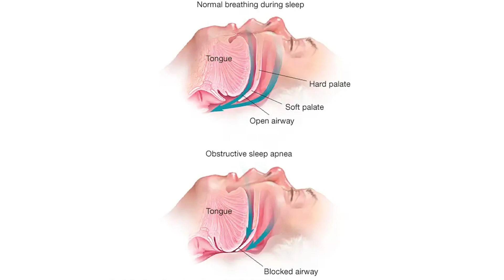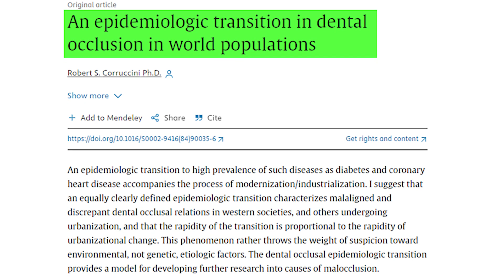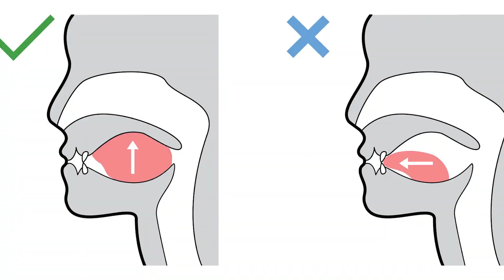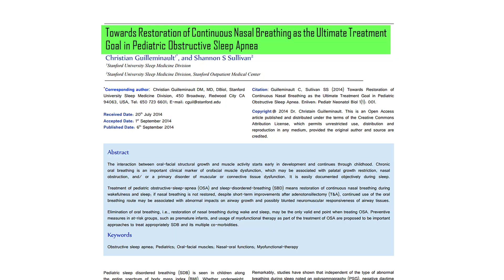The #1 Cause of SLEEP APNEA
Many people think sleep apnea is genetic and there is no way to prevent them from getting it. I go over the true cause of a lot of sleep apnea cases in this video.